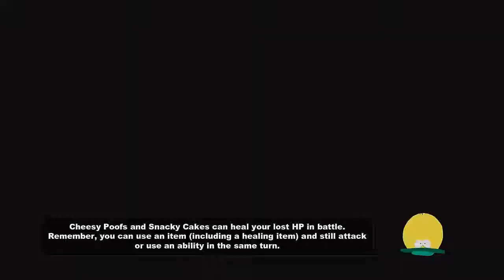Finally we beat up the Bard! - South Park: The Stick Of Truth #9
Finally we kicked the Bard's butt. That was easier than I thought, seriously, I thought that the Bard would have some more in him.
Well I think my brains just misled me.